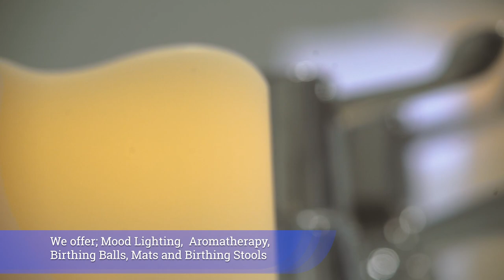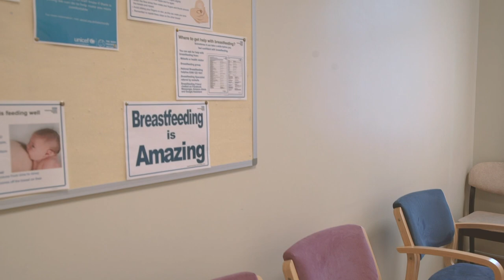Your Pregnancy Journey - Pilgrim Hospital Virtual Tour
A short video by Better Births Lincolnshire providing you with a virtual tour of Pilgrim Hospital in Boston.